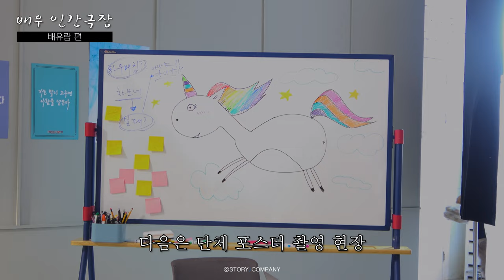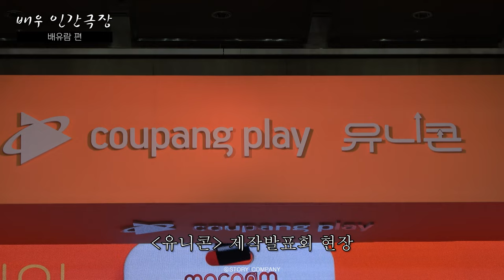[배유람] 유니콘 포스터&제작발표회 촬영 비하인드🎬 | 인간 유니콘 배우 배유람의 하루🦄